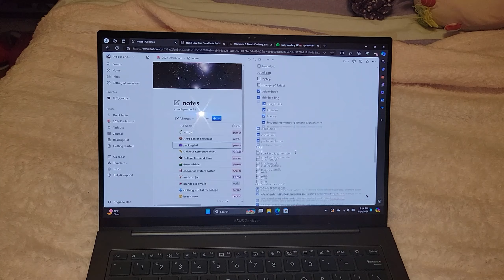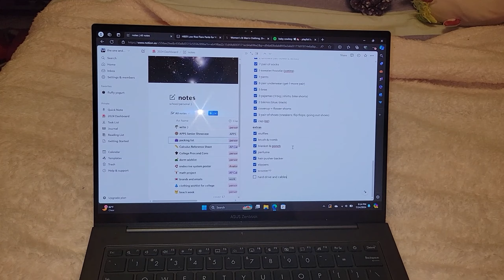PACKING TIPS AND TRICKS | beach vacation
pack with me for my beach vacation! i cannot wait to show you guys how amazing and fun the trip was, so stay tuned for that vlog because it will be coming out next week! i love you all!!  xoxo ~ abby

"this is the day the Lord has made; let us rejoice and be glad in it.” ~ 1 chronicles 16:8  ♡

☆what do you use to film? my phone :)
☆where are you going to college? the university of tampa!!
☆what do you use to edit your videos? capcut

thanks again, abby